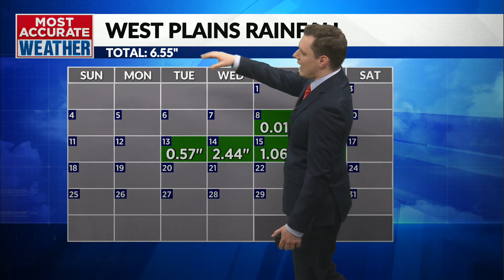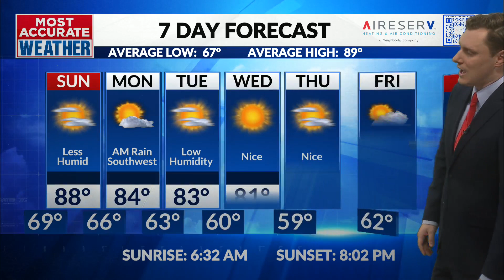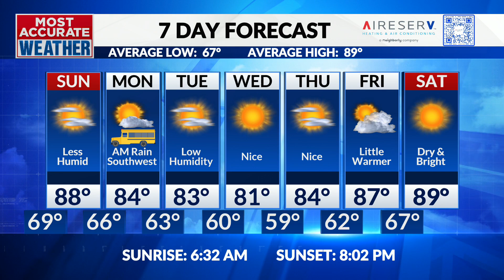Back to school as summer coming to a close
Saturday, August 17 | Matt's Overnight Forecast